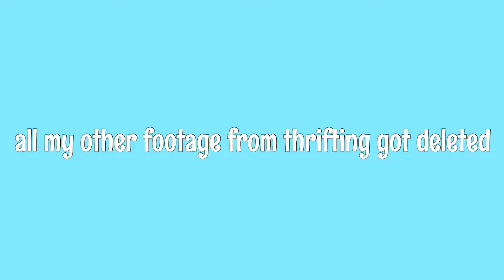a late xmas vlog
Yes, I know the beginning is rough. Yes, I know it's not that funny, but with time things will get ~better~. If you were wondering, near the end I am not flipping J off, but using the good ole' fashioned pinky. Profanity is a big NONO on this channel !!

Also, I'm not going to make a separate video about my channel style in general, but basically I upload for my own enjoyment that might make someone else enjoy it too! If I post different genres of video, just know that I started this channel to expand creatively and find another place to focus my energy rather than sit on my phone all day. I'm not doing this to gain clout, show off, or get famous, but just here to share my energy and life with people willing to watch...